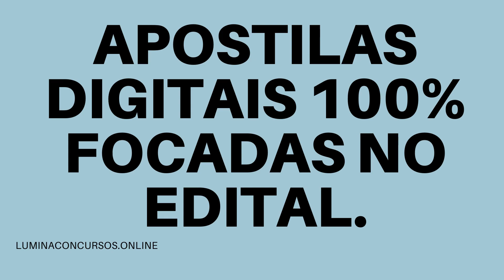APOSTILA PREFEITURA DE ITAPOÁ SC 2021 NUTRICIONISTA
A Prefeitura de Itapoá, no estado de Santa Catarina, por meio da Fundação Fafipa, divulgou um novo edital de Concurso Público para a contratação de 93 profissionais de níveis médio, técnico e superior.